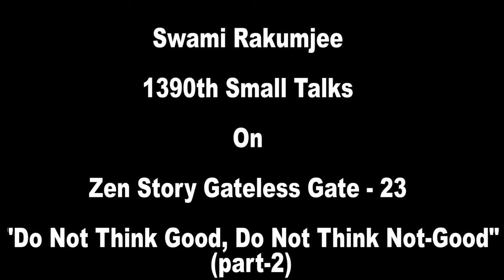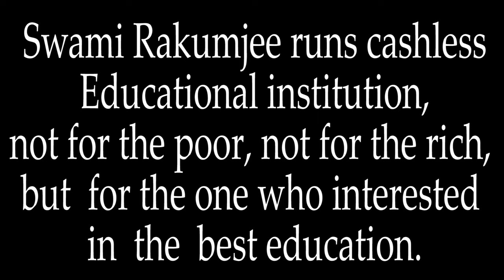{P-2}Zen story Gateless Gate : 23-Do Not Think Good,Do Not Think Not-Good by Swami Rakumjee|1390th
{Part-2}Zen story Gateless Gate : 23 - Do Not Think Good, Do Not Think Not-Good by Swami Rakumjee.| 1390th|